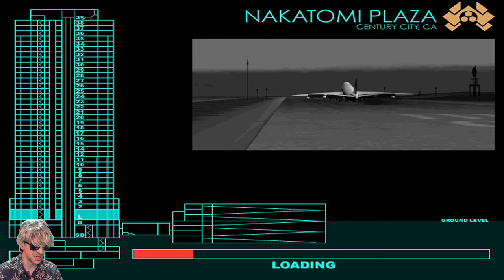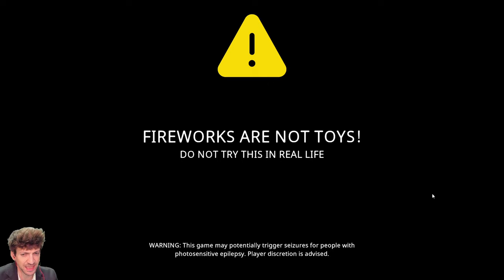Let's Play With Brigands 2024 New Year Countdown Special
We're counting down to 2024 with our annual pre-recorded New Year's Even Countdown special, featuring music, games, Briggys (award for games related to LPWB in 2023), and all your favorite LPWB personalities counting down until midnight. Join us for the final hour of 2023 as we look to kick 2024 off with a bang !